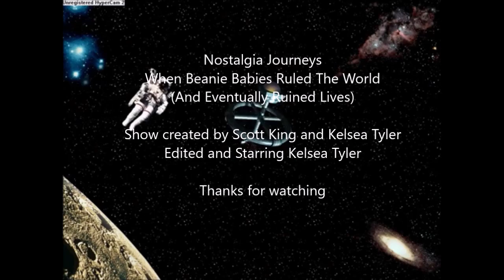Nostalgia Journeys - When Beanie Babies Ruled The World (And Eventually Ruined Lives)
Today we look back at Beanie Babies the classic toy that had a started to become violent and then just dipped into losing as much relevancy as the years went by.